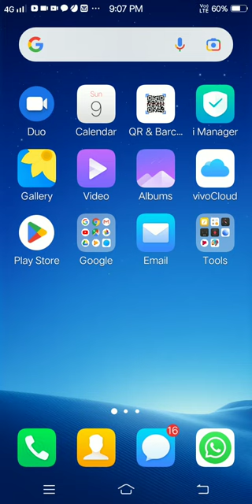MG Gaming is playing Indian bike Driving 3D